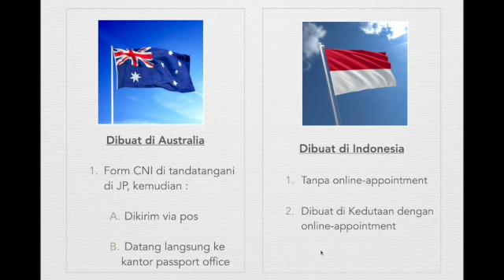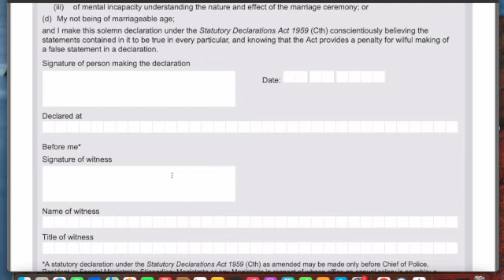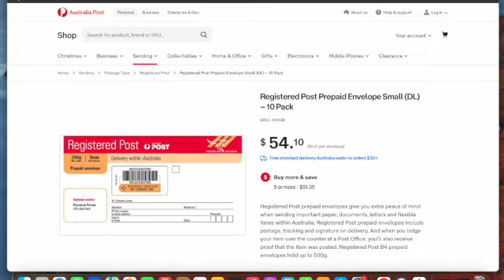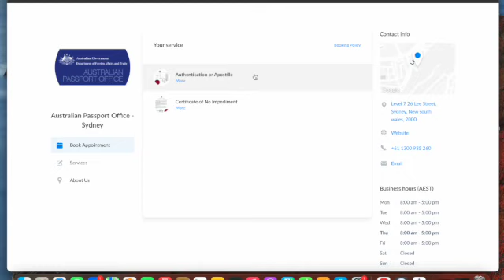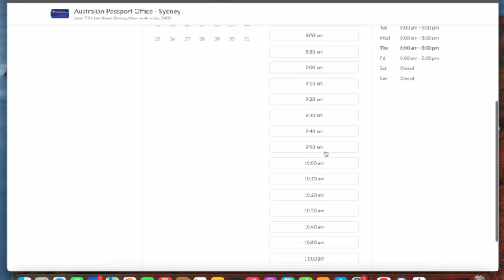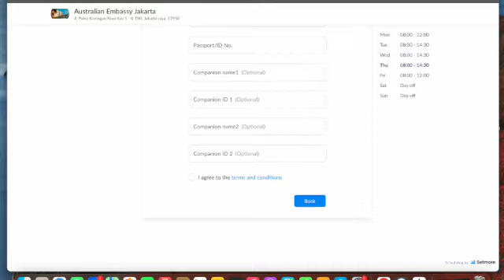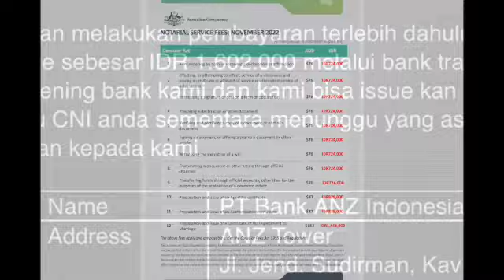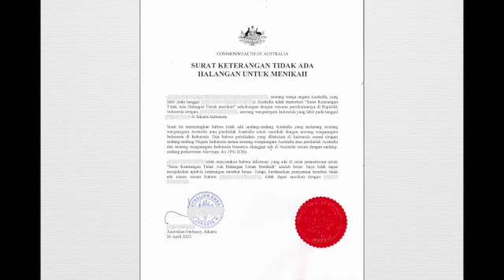CARA MEMBUAT CNI, Buat Kalian Yang Mau Menikah Dengan WNA Australia, Apa Saja Persyaratannya??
Hi semua,

Di video ini sy share pengalaman sy, dan juga pembahasan lengkap Pembuatan CNI / Certificate of No Impediment. Seperti yang kalian ketahui, untuk bisa menikah dengan WNA Australia, kita perlu membuat CNI di kedutaan besar Australia sebagai syarat pendaftaran pernikahan di KUA/ Sipil Indonesia.

Karena saat ini info cara buatnya sangat terbatas, jadi disini sy share semua caranya dengan lengkap dan jelas banget, supaya pernikahan kalian lancar sampai hari H.

Alamat kedutaan Australia :
Jakarta : Jl.Patra Kuningan Kav. 1-4, Setiabudi, Jakarta Selatan
Bali : Jl.Tantular No.32 Renon Denpasar Selatan, Dangin Puri Klod, Denpasar
Makassar : Wisma Kalla LT.7, Jl.Dr. Sam Ratulangi No. 8, Makassar
Surabaya : Esa Sampoerna Center, Jl.Dr.Ir.H. Soekarno 198, Klampis Ngasem, Sukolilo

TIME STAMP
00:07 Certificate of No Impediment
00:50 CNI sebagai syarat dokumen pernikahan WNA di Indonesia
01:34 CNI dan 2 cara pembuatannya
01:55 CNI dibuat di Australia via Pos
02:48 Form CNI dan TTD JP
05:27 CNI dibuat di Australia via Passport Office (appoitment)
07:50 CNI dibuat di Indonesia tanpa online appointment
10:35 CNI dibuat di Indonesia dengan online appointment
12:30 Biaya CNI terbaru 2022
13:18 Contoh CNI yang sudah jadi
14:30 Tips apply CNI

Cara Pembuatan CNI, Cara Membuat Surat CNI terbaru 2022, Cara pembuatan Surat CNI, Persyaratan Membuat Surat CNI, Cara Membuat CNI 2022, Cara Membuat CNI di Indonesia, Cara Membuat CNI Di Embassy Jakarta